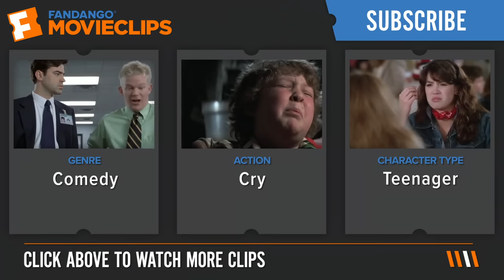Mermaids (1990) - Can't We Just Stay? Scene (11/12) | Movieclips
CLIP DESCRIPTION:
Charlotte (Winona Ryder) stands up to her mom (Cher) and says that she doesn't want to move.

FILM DESCRIPTION:
There's no point in recounting the many production problems and personal hostilities which plagued the filming of Mermaids: the end result is all that matters. Set in the 1960s, the film details the relationship between an unorthodox, unmarried vagabond mother (Cher), and her two daughters. The 15-year-old (Winona Ryder), continually embarrassed by her flamboyant mother, wants to be the world's greatest Catholic; the nine-year-old (Christina Ricci) would be satisfied with becoming the world's champion swimmer. Moving with her family to New England, the older daughter falls in love from afar with the groundskeeper (Michael Schoeffling) from a nearby convent, while Mom takes up with a lonely salesman (Bob Hoskins). Mermaids is perceptively adapted from the warmly comic novel by Patty Dann.

CREDITS:
TM & © MGM (1990)
Cast: Cher, Winona Ryder
Director: Richard Benjamin
Producers: Patrick J. Palmer, Wallis Nicita, Suzanne Rothbaum, Lauren Lloyd
Screenwriter: June Roberts